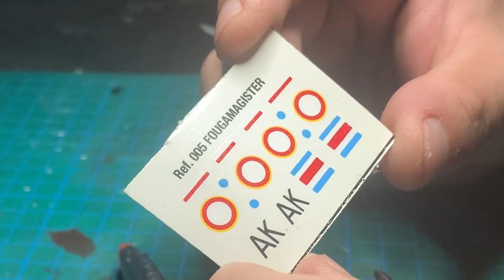Fouga magister - 1/100 Modelex - Modelo plastico a escala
Bienvenidos!

 El dia de hoy armaremos un fouga magister 1/100 de la marca Argentina Modelex.
 Un modelo sencillo y de poco detalle, pero al que podemos sacarle provecho con un buen trabajo de pintura.

-Musica-
Toda la musica que ocupo en mis videos es de Infraction

   / keysofmoonmusic
Music powered by BreakingCopyright:    • 🛩️ Cinematic & Inspiring Music (No Co...
   / savfkmusic
"Keys Of Moon - Silhouette of War" is under a Free To Use YouTube license
   / keysofmoonmusic

-Tags-
modelismo, maquetas, maquetas a escala, plastimodelismo, pintura, diorama, revell, tamiya, modelos a escala, airfix, magister, fouga magister, modelex